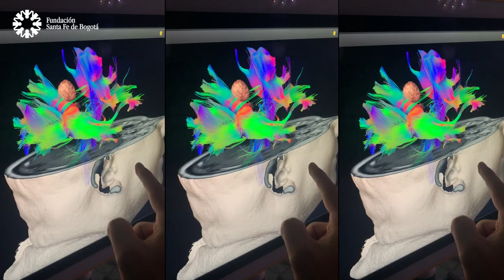Manejo de tumores cerebrales